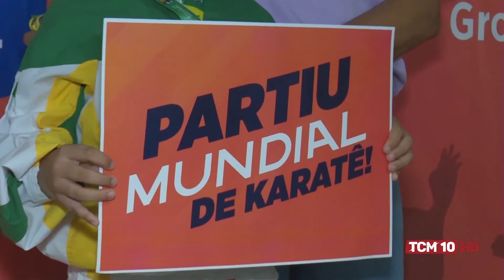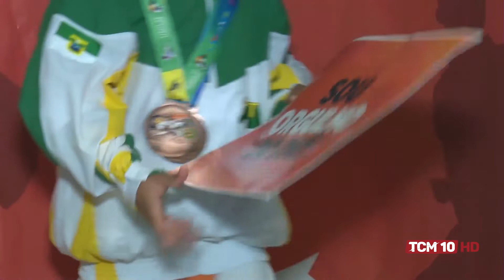TCM Notícia Esporte - Mossoroenses brilham no Campeonato Brasileiro de Karatê Dô, em Cuiabá MT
TCM Notícia Esporte - Dia 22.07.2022